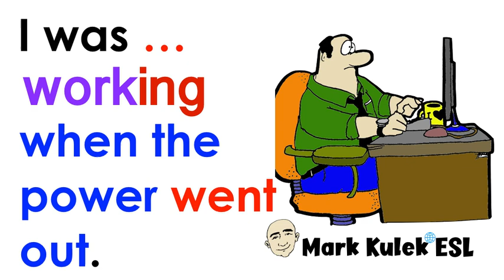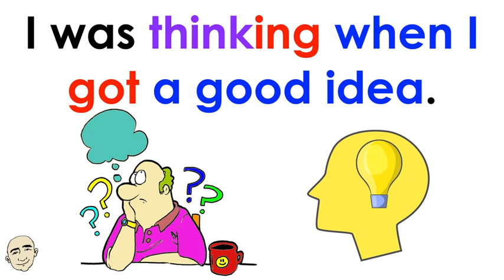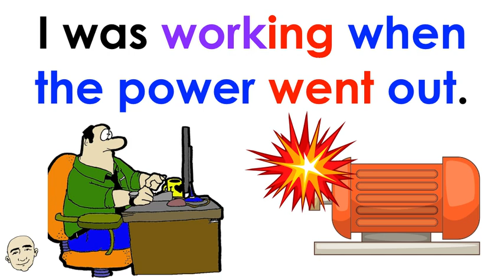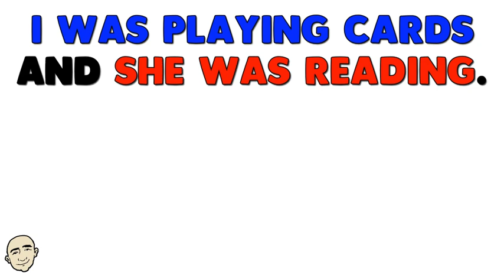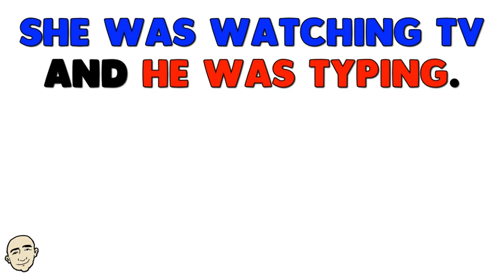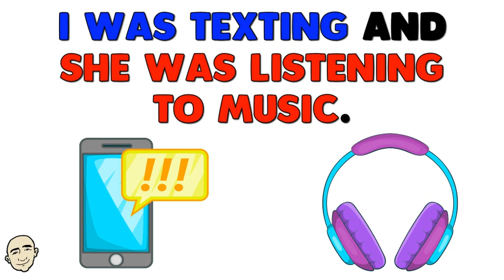The Past Progressive Tense (I + was + verb -ing) | Mark Kulek ESL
Focus on Grammar. Easy to Understand Patterns. Learn English with Mark Kulek ESL. This is video #4 in the series. The Past Progressive Tense (I + was + verb -ing) & Two actions in progress at the same time in the past. Keywords: painting, rang, sitting, started, thinking, got, drinking, was, playing, went, working, went, exercising, eating + more.  Each conversation is illustrated and color coded for better understanding. This is an interactive listening and speaking video.

⏱TimeStamps⏱
0:00 Intro
0:37 The Past Progressive Tense
3:23 Two actions in progress at the same time in the past